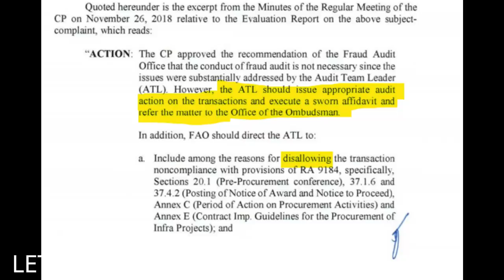ILEGAL ANG PROYEKTO NI DRILON, SABI NG COMMISSION ON AUDIT!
Sa wakas, lumabas na rin ang katotohanan na maraming anomaliya sa pagpatupad ng proyekto ni Senator Franklin Drilon sa Iloilo noong 2014.
This is the Esplanade 2 project with an approved budget for the contract of P33.4 million for the embankment and slope protection of the Iloilo River and development of Esplanade 2.
Para sa COA, ilegal ang transaction dahil hindi sinunod ang RA 9184, o ang Government Procurement Reform Act of 2003.
Kinalu-kalo ang bidding upang mapunta ang contract sa paboritong contractor ni boss.